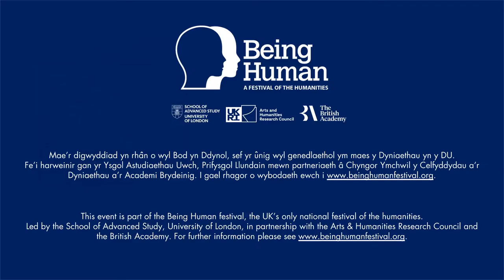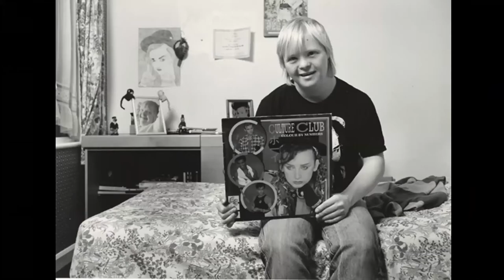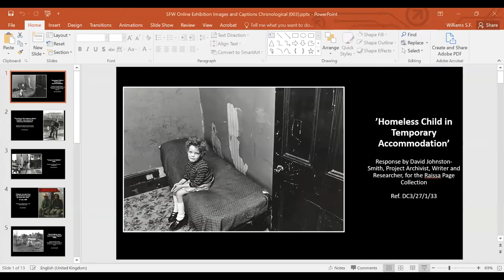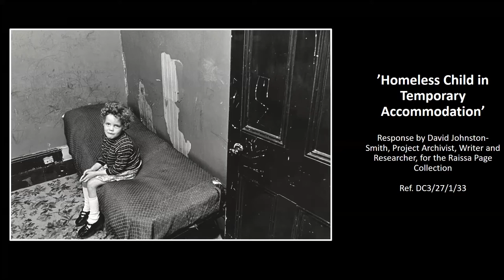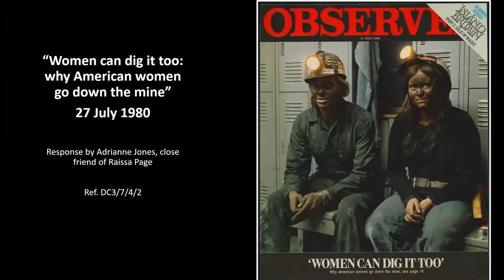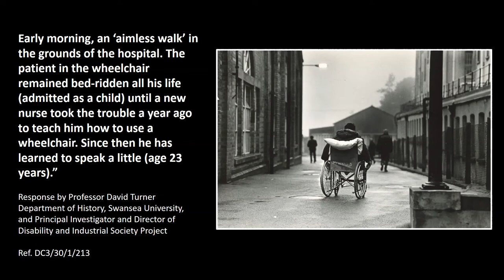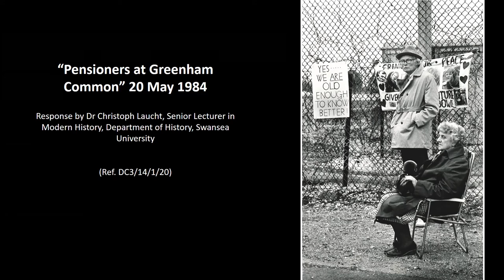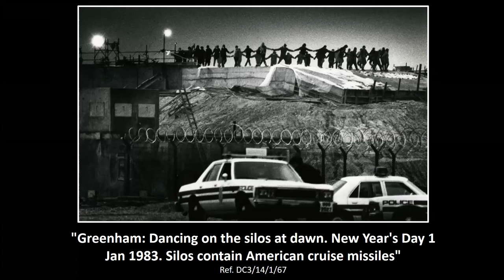'The Raissa Page Collection: Life Through a Different Lens'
Self-taught photographer Raissa Page used documentary photography to capture the lives of marginalised groups at times of social change during the 20th century. She was a founder member of the trailblazing all-female FORMAT Photographic Agency in the 1980s. Her images are of different times and other places, but the themes of feminism, politics, anti-nuclear protest, institutional care, ageing, childhood, and the environment resonate all the more today. We can learn a lot about a new world by looking at the past.

In this video (recorded live as part of the 2020 Being Human Festival) fellow photographer Anita Corbin, and author and researcher David Johnston-Smith display some of the highlights from this research-rich archival resource held at the Richard Burton Archives, Swansea University. Explore Raissa Page’s most thought provoking images through the eyes of historians, photographers, archivists, and most importantly, your own.